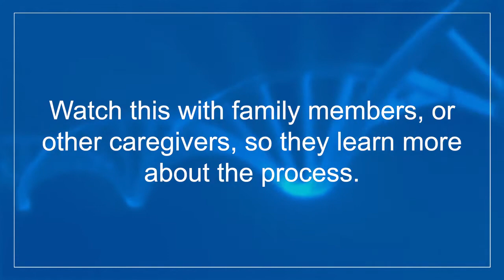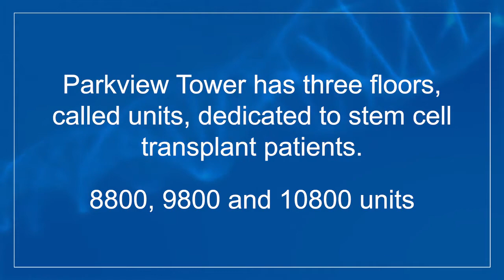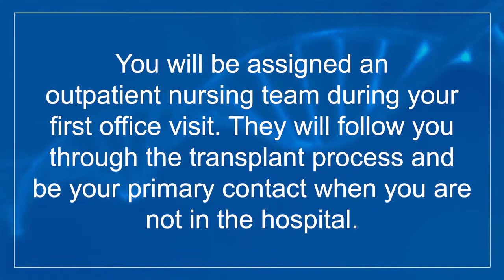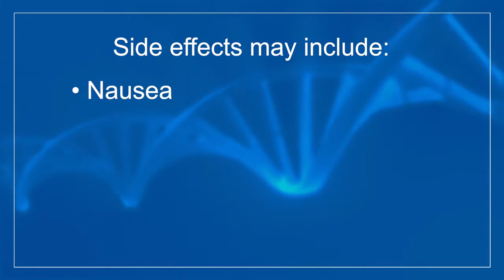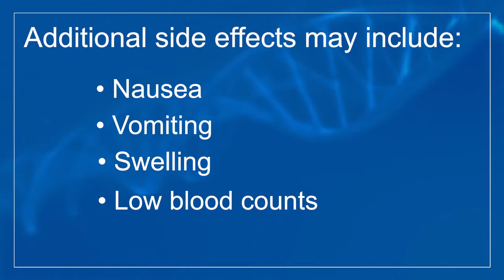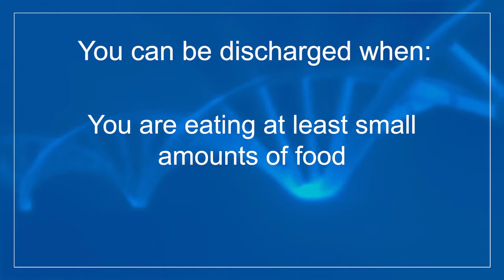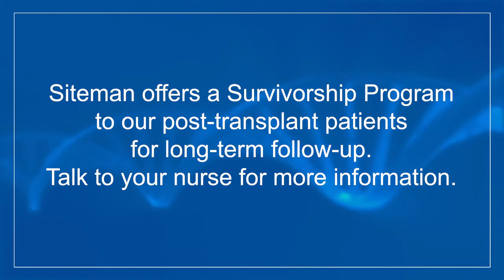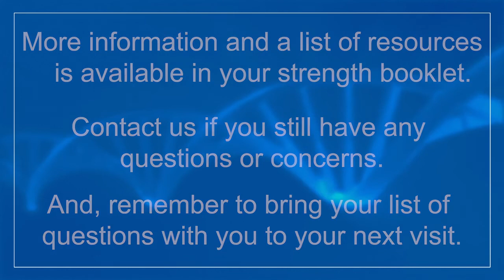Autologous stem cell transplant at Siteman Cancer Center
In this video, we discuss the autologous stem cell transplant process at Siteman Cancer Center. The terms bone marrow transplant, stem cell transplant, and blood and marrow transplant all refer to the same treatment process.

Our program, based at Barnes-Jewish Hospital and Washington University School of Medicine in St. Louis, Mo., is among the largest marrow and transplant programs in the world, completing about 400 transplants a year.

Explore the Blood and Marrow Transplant Program at Siteman Cancer Center

Interested in becoming a donor?